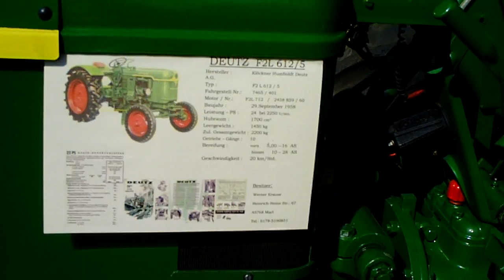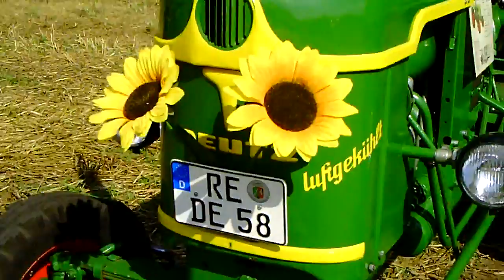Marl : Treckertag 2012 Trecker Oldtimer Deutz F2L 612/5